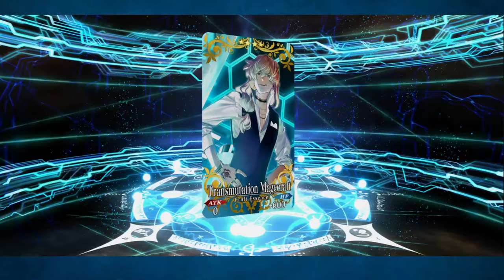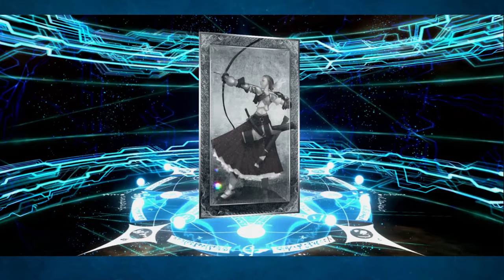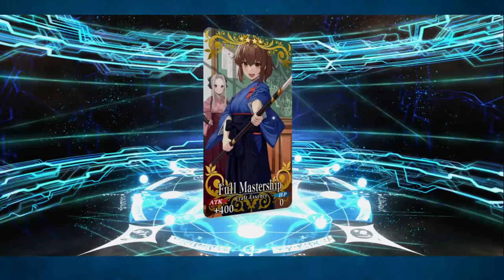Tea time! Summoning for Sen no Rikyu! FGO NA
Pinky up!